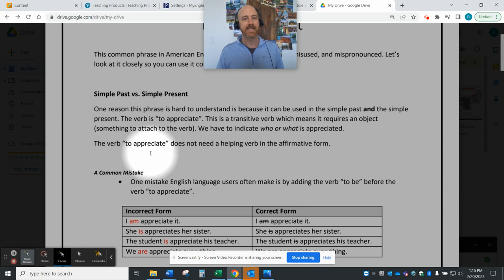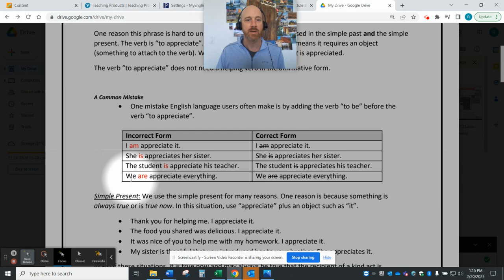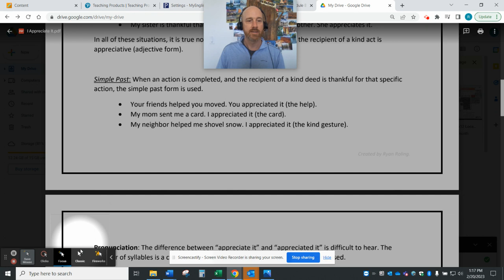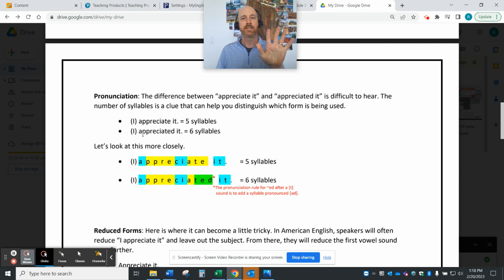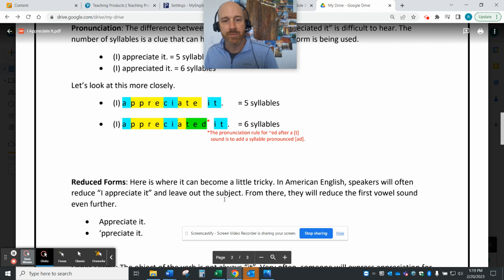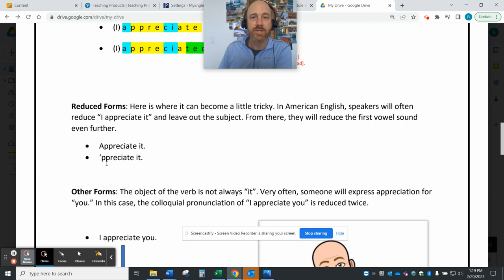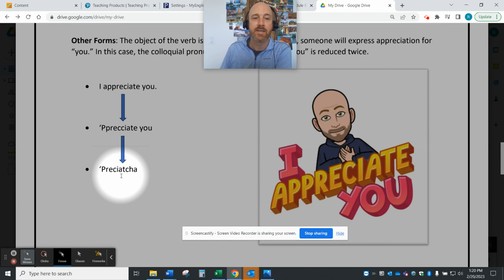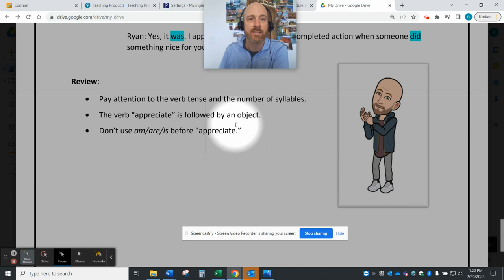I Appreciate It (The phrase and the grammar behind it.)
A quick lesson on using "Appreciate" plus an object.